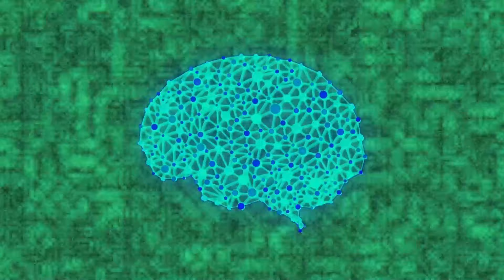The History of Artificial Intelligence: From Sherlock Holmes to the Terminator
Let's take a step back in time and explore the fascinating "History of AI." From ancient automatons to today's smart technology, this video unravels the journey of "AI" in a simple and engaging way.

In the realm of human imagination, the concept of "AI" has been captivating minds for centuries. It all started with ancient philosophers pondering life. They laid the foundation for "AI." Back then, inventors created mechanical automatons—machines that could move on their own without human help. These early machines were simple but fascinating. The word "automaton" comes from ancient Greek and means "acting on its own will."

Fast forward to the 20th century, and that's when things got interesting. Engineers and scientists began making big strides toward what we now call "AI." But before we get into that, let's talk about the early 1800s when there was a lot of talk about artificial humans. Some people even tried to create what we'd now call robots. They weren't as fancy as today's robots, though. Most of them were steam-powered and could do simple things like making facial expressions or walking.

Now, in the modern world, "AI" is a big deal. It's one of the hottest topics in tech, and for good reason. In recent years, we've seen "AI" go from being a concept in science fiction to becoming an integral part of our lives. It's changing how we work and live. Some experts predict that "AI" could add a staggering $5.7 trillion to the global economy by 2035. That's a lot of money!

But what exactly is "AI"? It's a way of making computers, robots, and software think smartly, a bit like how our human minds work. To do this, "AI" experts study the human brain's patterns and thought processes. The result? Smart software and systems that can do some impressive things.

When talking about "AI," we often use two terms: "Weak AI" and "Strong AI." Weak AI, or narrow AI, is like your voice assistant, the one that answers when you say "Hey, Siri" or "Alexa." It's really good at specific tasks, but it doesn't understand everything like a human. On the other hand, strong AI, or general AI, is like super-smart "AI" that can understand, reason, and learn in many different ways. But we're not quite there yet with strong AI; it's still a bit like science fiction.

As we journey through "AI" history, we'll meet some important milestones. Sherlock Holmes, the famous detective, showed early signs of "AI" with his incredible deductive reasoning. In the mid-20th century, a mathematician named Alan Turing came up with a test to see if a machine could behave intelligently. This was a huge step for "AI." In the 1960s, we saw early "AI" programs like Eliza, which could have conversations like a human. And in the 1980s, expert systems showed that "AI" could help human experts make smart decisions.

In the 1990s, "AI" became a big deal in pop culture thanks to movies like "Terminator," which got us all thinking about the potential risks of "AI."

Today, "AI" is all around us, from voice assistants to self-driving cars. It's gone from being a dream to a powerful tool that's shaping our world. Join us on this simple and exciting journey through the "History of AI." Stay curious!